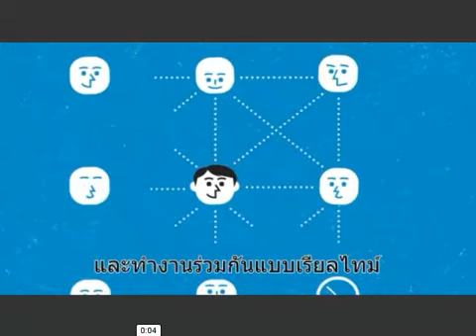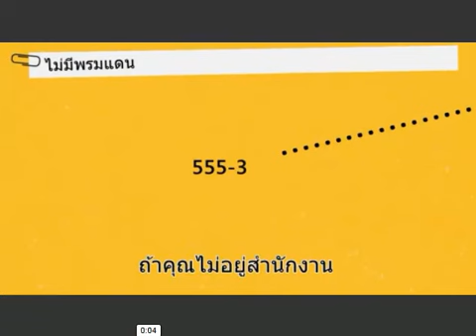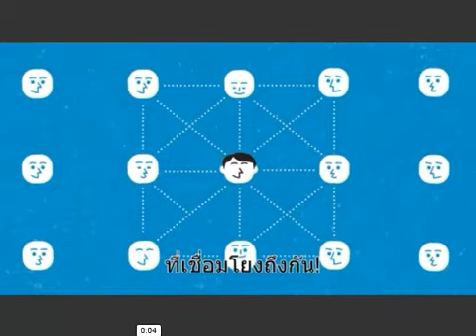Introduce MS Lync (Sub Thai).mp4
แนะนำ Microsoft Lync